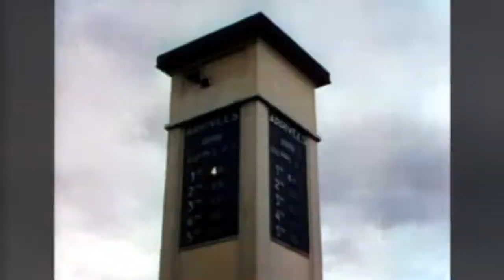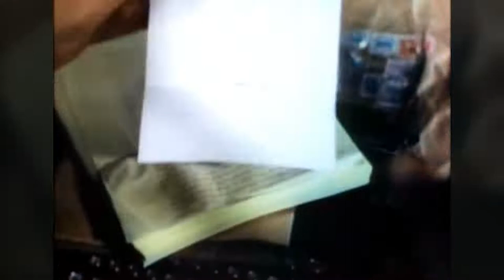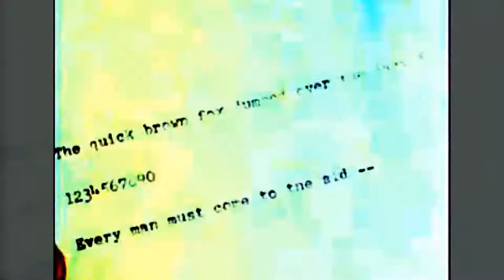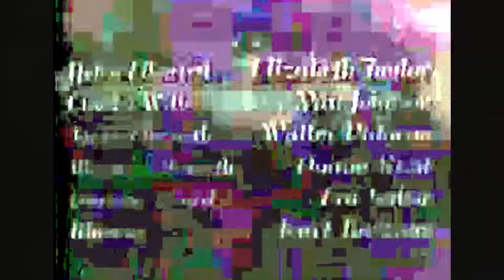The Last Time I Saw Paris (1954) | Full Movie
The Last Time I Saw Paris (1954)
Directed by - Richard Brooks
Writers - Julius J. Epstein, Philip G. Epstein, Richard Brooks
Starring - Elizabeth Taylor, Van Johnson, Walter Pidgeon

An American journalist returns to Paris, a city that has given him true love and deep grief.